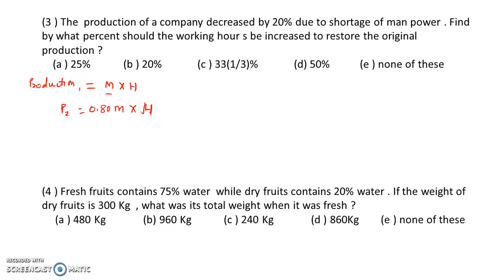Percentage Questions For SBI Clerk Prelims 2018 | Expected Questions For Exam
In this video we are discussing some important Percentage questions for SBI Clerk Prelims 2018 in accordance with our SBI Clerk Prelims 2018 Studyplan.